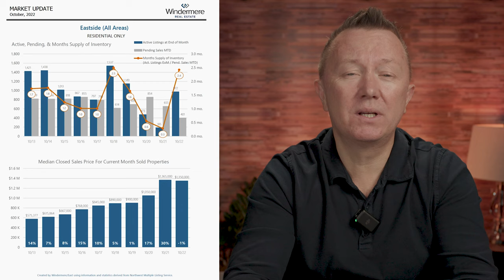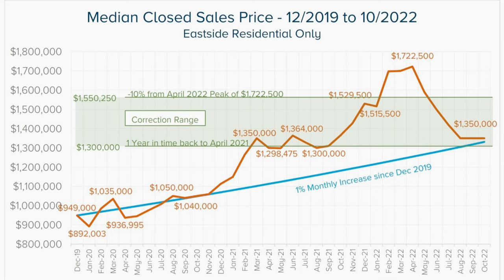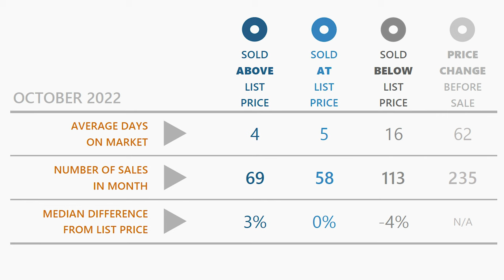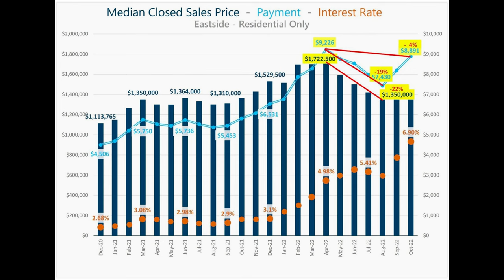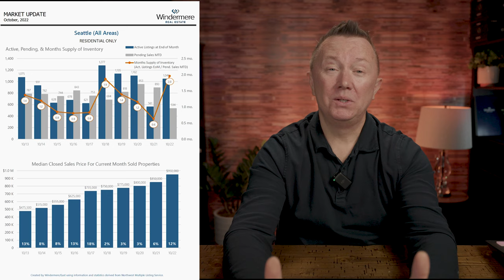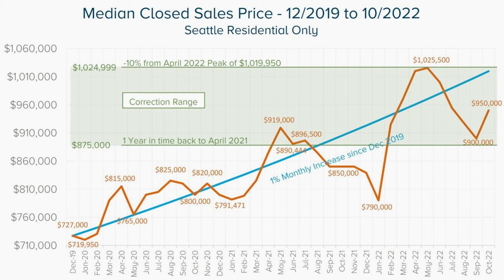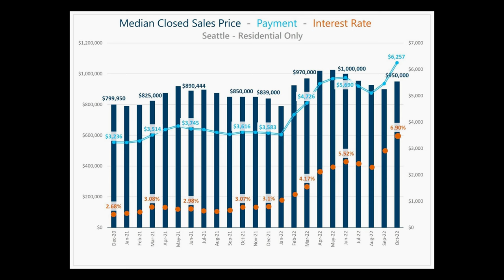SEATTLE HOUSING MARKET REPORT NOVEMBER 2022 | The Average Sales Price Increased in The Last 2 Months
In this video, we'll share with you the latest Seattle housing market report. The average sales price in Seattle has been on the rise recently, and this trend is expected to continue in the near future.

If you're looking to buy or sell a home in Seattle, be sure to watch this video for the latest information on the housing market in Seattle. We'll share with you the latest averages and trends, and help you understand what to expect going forward.

Bellevue real estate agent, Oleg Doukhnevitch highlights Seattle and Bellevue's real estate market in November 2022 and provides real estate forecasts for the 2023 housing market.
The market is changing dramatically with a hike in mortgage interest rates. Medium close sale price in Seattle increased by 12% year over year in October and on the Eastside decreased by 1%.
Current mortgage rates are 6.5% for 30 years of fixed mortgages, but it helps to balance the market in Seattle and a balanced market in Bellevue.
Is this a time to buy real estate in Seattle? Bellevue real estate agent overviews Eastside and Seattle real estate market and provides a forecast for the 2023 real estate market.
Timecodes:
0:00- Intro
0:46- Mortgage interest rates today
2:02- Rent vs Buyin real estate
3:33- Month supply of inventory in Seattle's Eastside for November 2022  Median closet sale price. Number of active, pending listings
4:36- Eastside median close sale price month over month 2022
5:55- Number of listings sold above list price in Eastside and days on a market
7:10- Median close sale price- Payment- Interest rate month over month on Eastside
9:11- Seattle area month of supply of inventory,  median sale price in November 2023
10:11- Seattle median close sale price month over month 2022
11:18- Number of listings sold above list price in Seattle and days on a market
12:46- Median close sale price- Payment- Interest rate month over month in Seattle
13:17- City by city year to date residential real estate market update
14:06- City by city year to date condominium real estate market update
14:46- 2023 real estate market forecast and real estate market predictions
19:39-  Closing